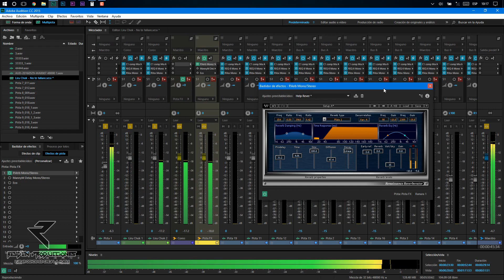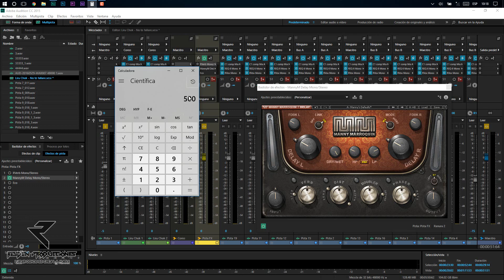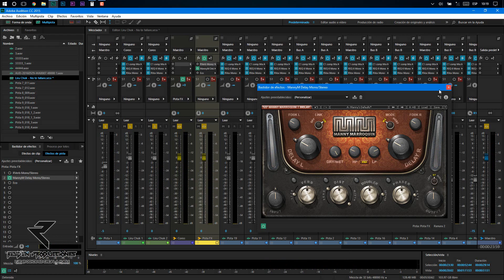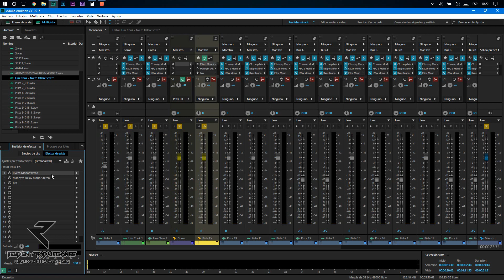Configurar correctamente un Delay, Eco & PreDelay